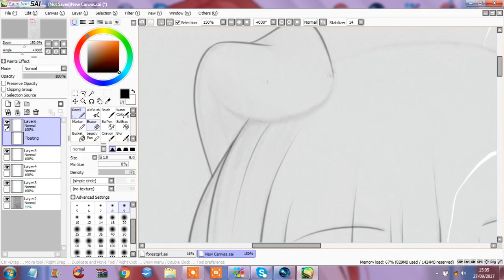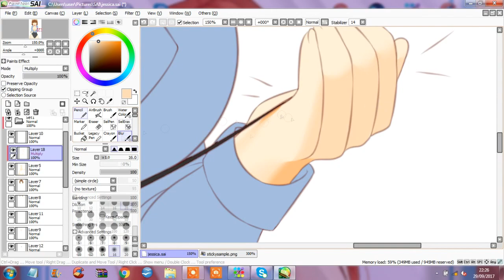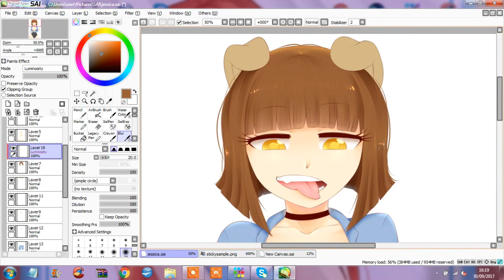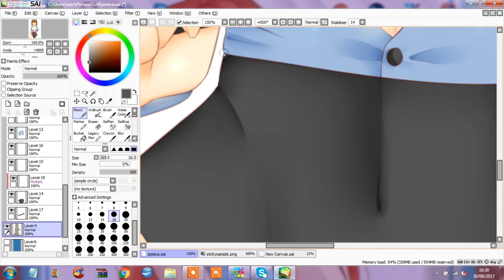[SPEEDPAINT] Jessica (Sticky) - ELLY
Hey everybody ! I'm finally here with a little speedpaint of my O.C Jessica alias Sticky, I hope you like her ( ͡° ͜ʖ ͡°)

QUESTIONS YOU MAY HAVE ON THIS SPEEDPAINT :

-Time : 3 h 30
-I did the lineart on paper and imported it on Paint Tool Sai to do it on digital. You can find it on my instagram
-My screen recorder is Icecream Screen Recorder :)

TIMELINE :
0:00 Lineart repaint
01:00 Adding colors
03:25 Final result

MUSIC I USED :
Nightcore - Sexy Naughty Bitchy me
BTS - 21st century girls